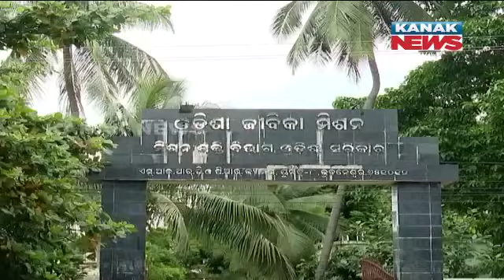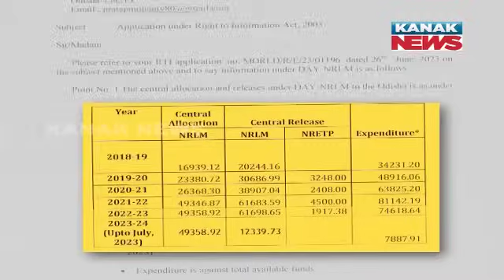Kanak News Investigation Uncovers Rs 1500 Crore Scam In Mission Shakti | Know The Details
Kanak News has conducted a groundbreaking investigation revealing a massive ₹1500 crore scam within the Mission Shakti program. This major revelation has exposed serious financial irregularities and corruption